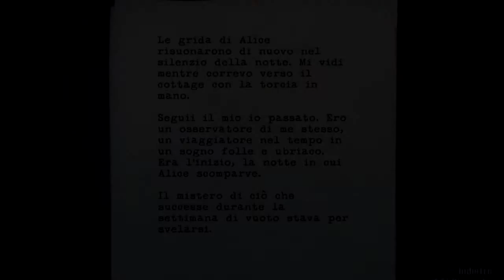Alan Wake episode 4 part 6(ITA)